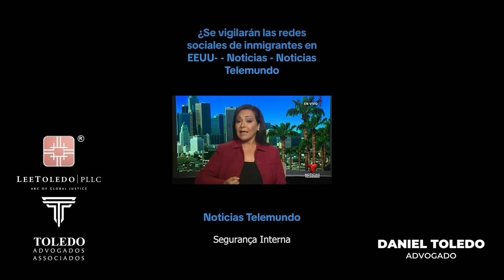Parte 2 - História da Pensão Socioafetiva nos Estados Unidos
Existem vários tipos de visto americanos:

⭐ VISTO EB-3: Visto para trabalhadores profissionais qualificados.
⭐ VISTO EB-5: Visto para investidores
⭐ VISTO L-1: Visto para empresários atuarem nos Estados Unidos
⭐ VISTO P: Vistos para atletas e vistos para artistas